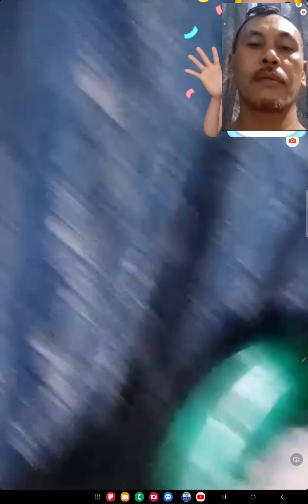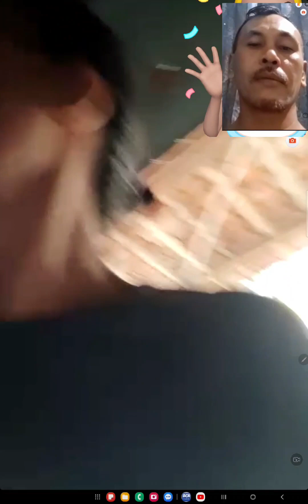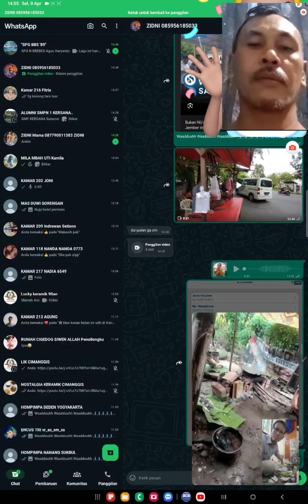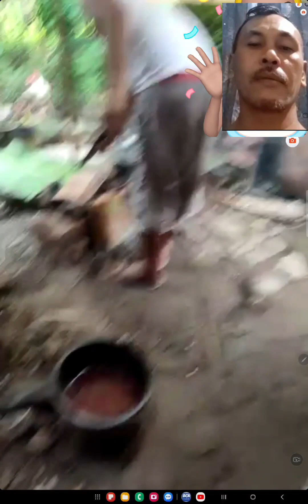DIARY ZIDNI EPISODE AYAM SIAP UNTUK DIMASAK LEBARAN 2024